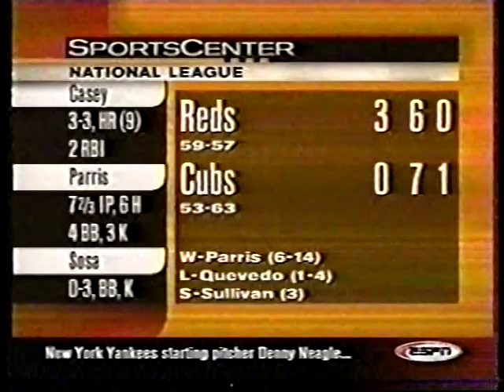2000 MLB Highlights August 13